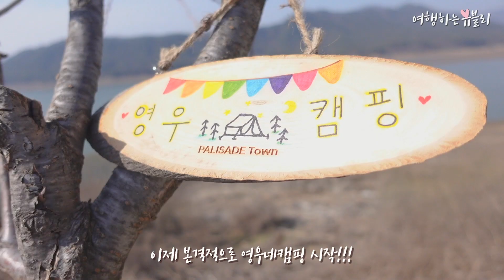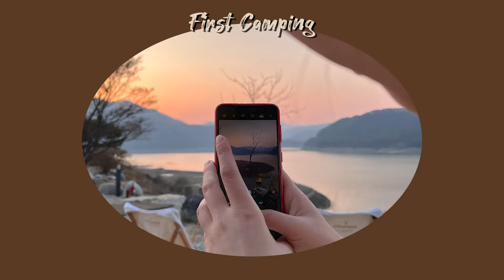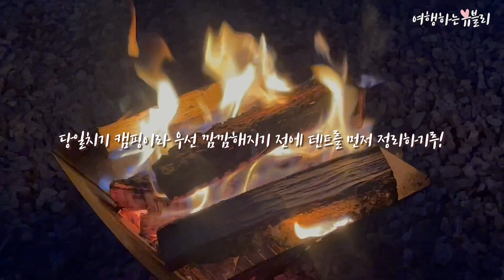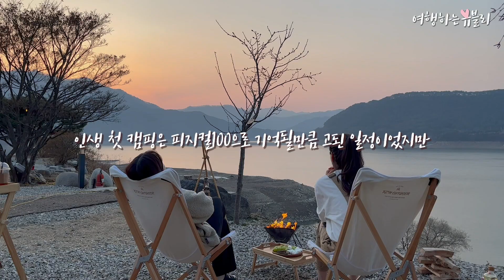인생 첫 당일치기 캠핑 다녀왔어요! 강원도 뷰맛집 캠핑장 추천🏕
오랜만이에요 여러분
최근에 인생 첫 당일치기 캠핑을 다녀왔답니다😆

생각보다 고되고 힘들었지만
매력이 넘쳤던 캠핑,,🏕 또 갈래!